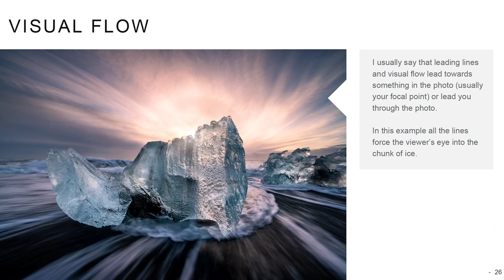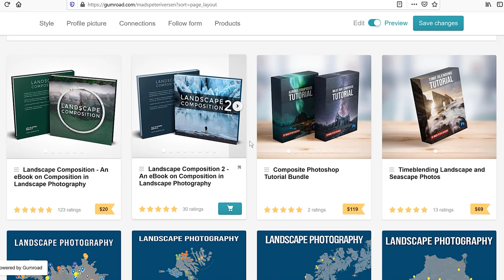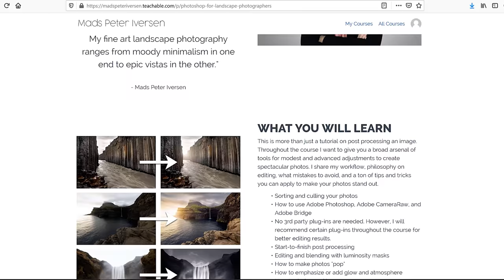Some HARD landscape photography questions answered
What's my biggest struggle in landscape photography? What lens to choose if I could only choose one? Are people just in landscape photography to get attention on social media? Will I ever shoot film? Can you fix composition in post-processing? How to stay motivated? What do I always look for in a photograph? What's my favorite time of day and year to do landscape photography? All these are some of the questions I answer in this week's video.

0:00 - Landscape Photography and Social Media?
1:48 - Choose only one lens?
3:05 - My biggest struggle as a landscape photographer?
5:36 - Fixing composition fails in post-processing?
7:11 - The ONE thing I'm always looking for in a photograph?
8:45 - How to keep the motiviation for landscape photography?
11:07 - Favorite time of day and year to photograph?
12:06 - Will I ever do film photography?
12:49 - My most used tool for post-processing?
13:57 - Any locations in Denmark you shouldn't miss out on?
14:40 - What is your biggest struggle in landscape photography?

My Landscape Photography Gear:

My B&H shop with my gear (and recommended):

My Vlogging gear:
DJI Osmo Pocket (main vlog camera):